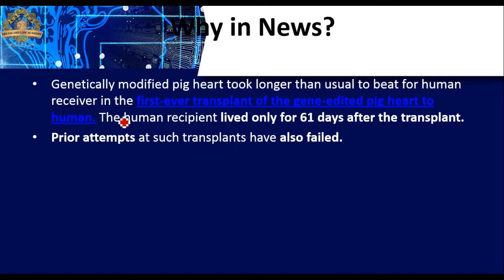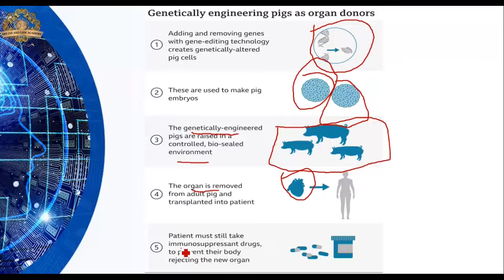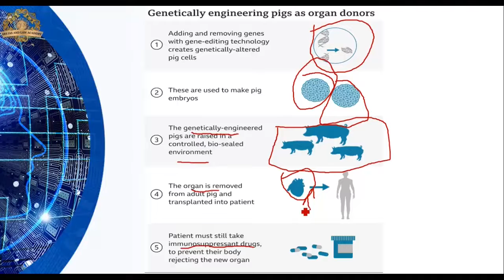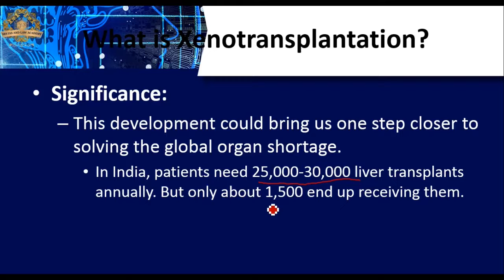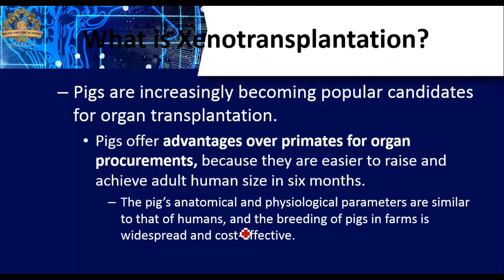XENOTRANPLANTATION | Current Affairs Polity By Yugul Randhawa | SRS IAS & LAW ACADEMY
And persistence.
Course Highlights:
• 650+ Hours Online + Offline Classes
• Classroom Environment
• Doubt Clearing Sessions
• 260+ Preparation Tests
• Personalized Mentoring

REGARDS:

11A, SHASTRI NAGAR, LAXMI VIHAR, MAJITHA ROAD, AMRITSAR.